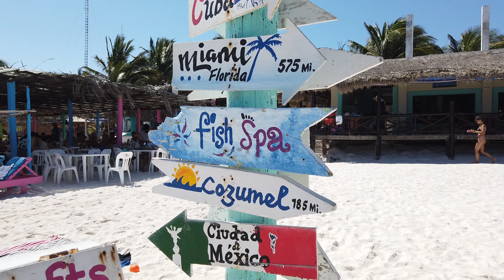LIttle Osmo Pocket goes on a cruise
DJI Osmo Pocket in the Royal Caribbean Liberty of the Seas